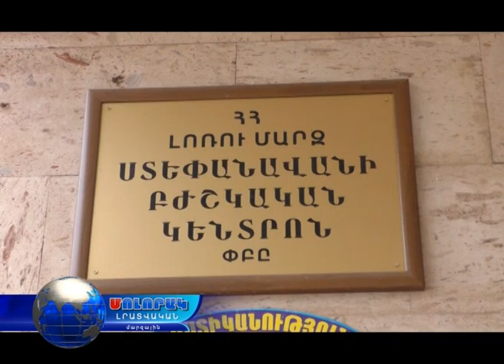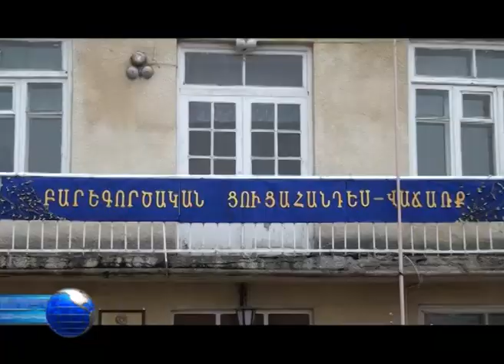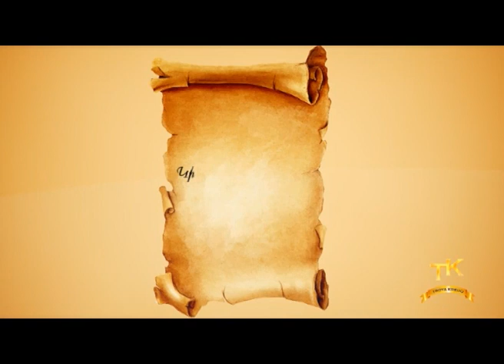Մոլորակ լրատվական գլխավոր թողարկում 24.03.18